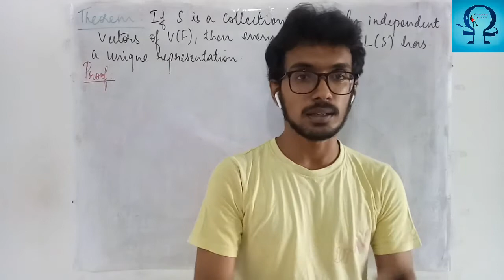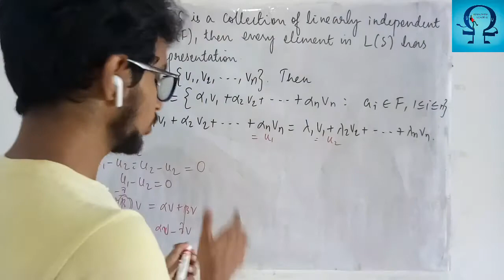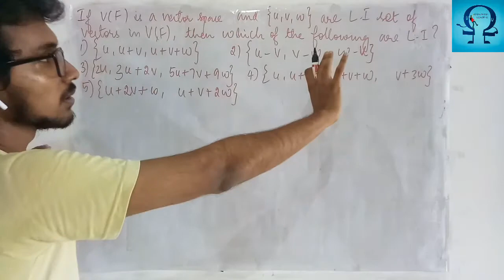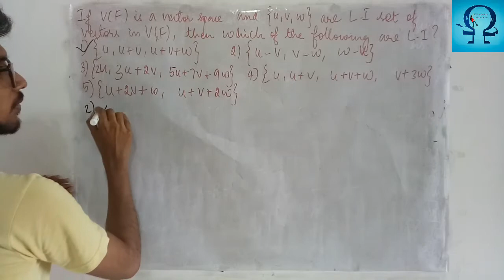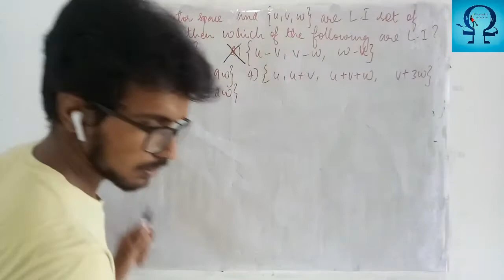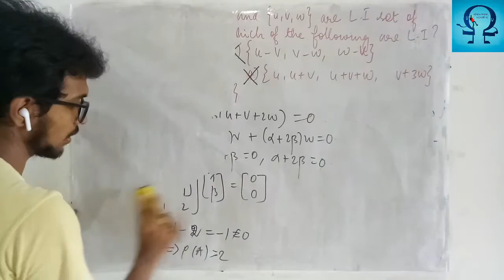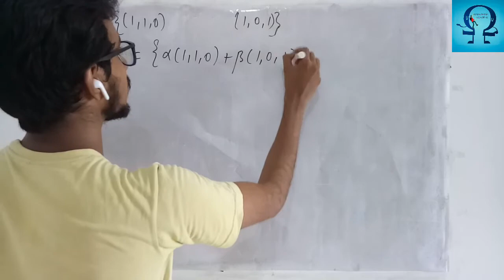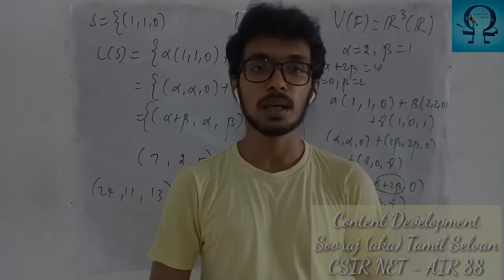Linear independent and dependent vectors 3 - Lec 18 - Linear Algebra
A result on linear span of independent vectors is discussed.
Problems on checking linear independence was discussed.